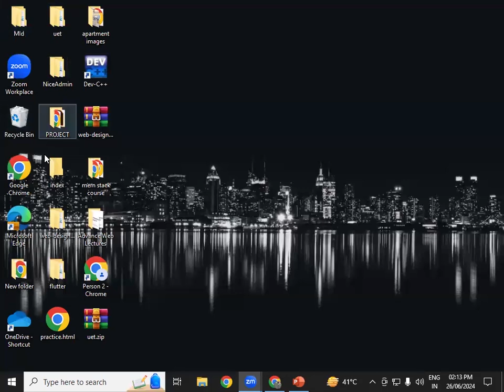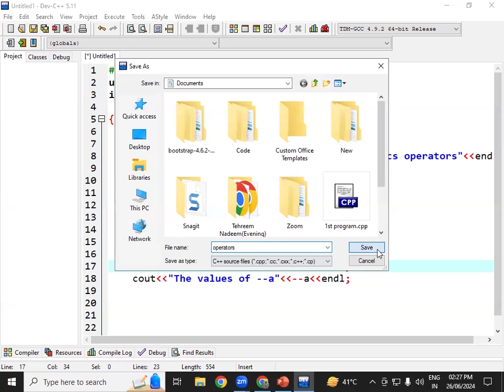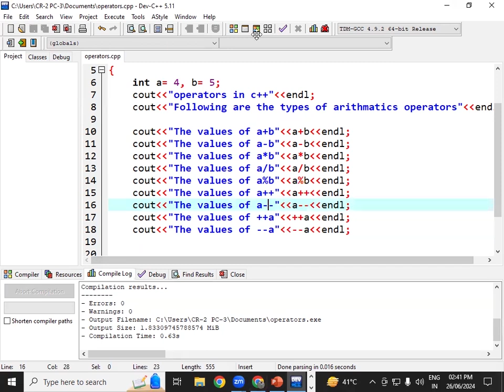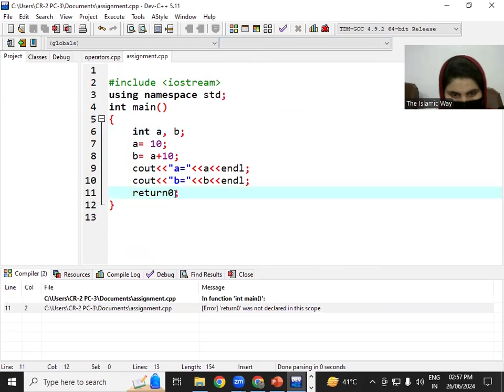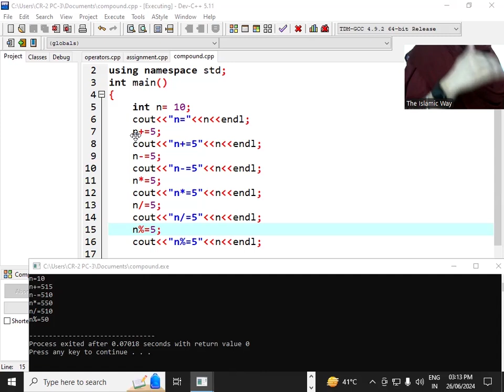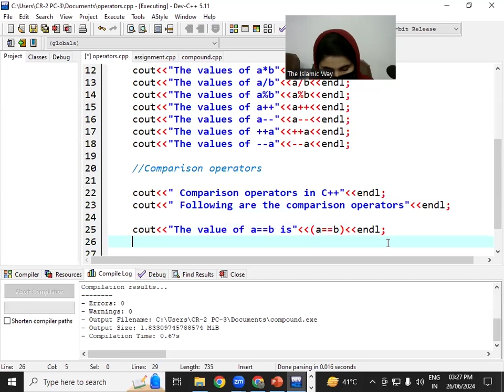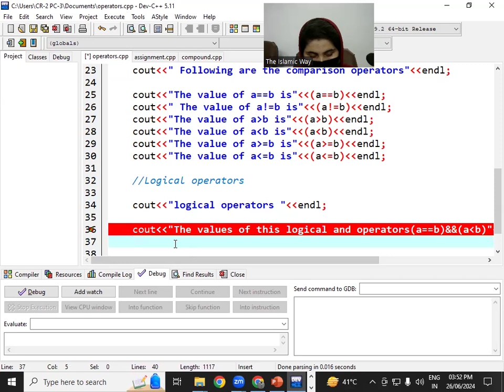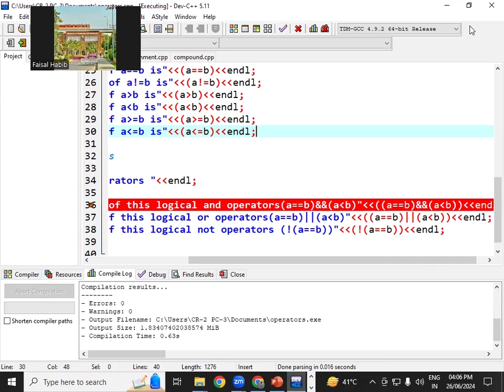Fundamentals of Programming || Class 6 || Fukatsoft